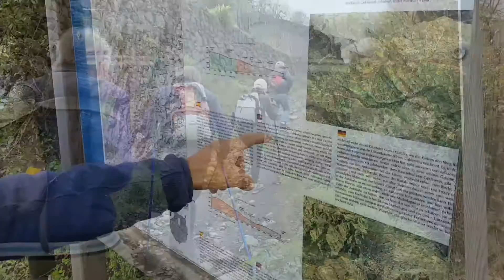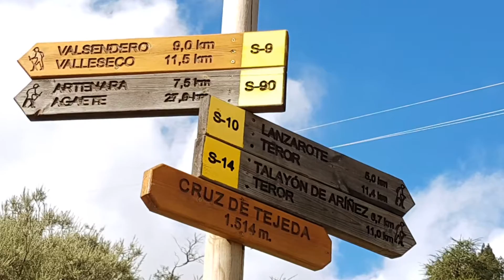Hiking paradise part 1. (Lanzarote - Cruz de Tejeda) Gran Canaria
Description comes later